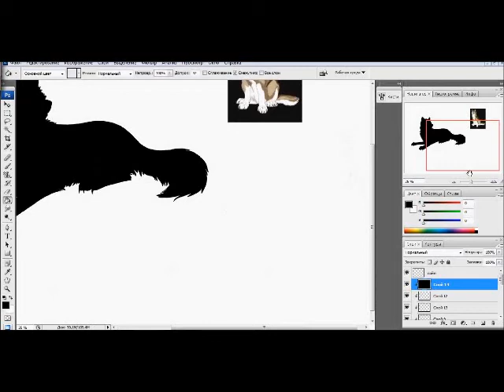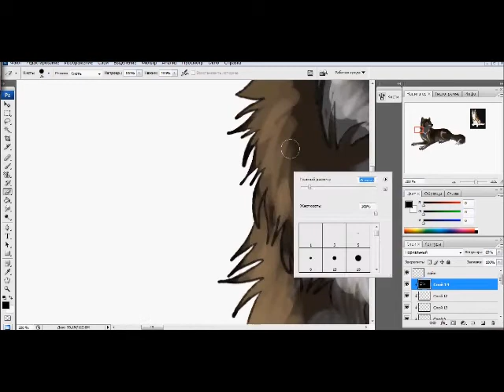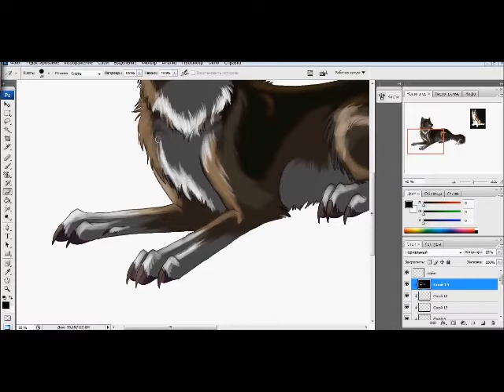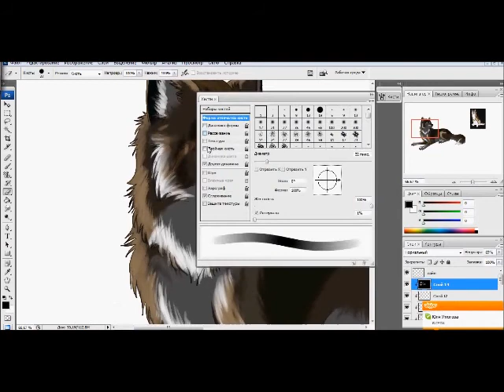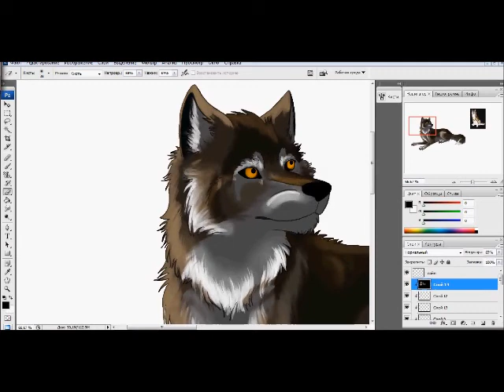Falling star shaiding processing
Music: The Mars Volta - Son et Lumiere + Intertiatic ESP